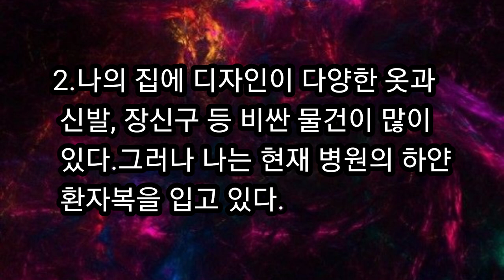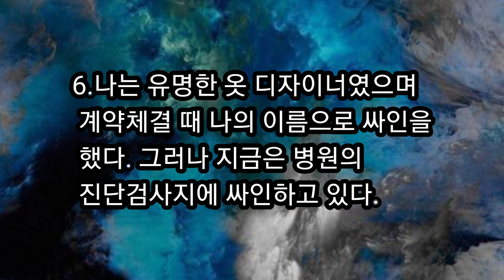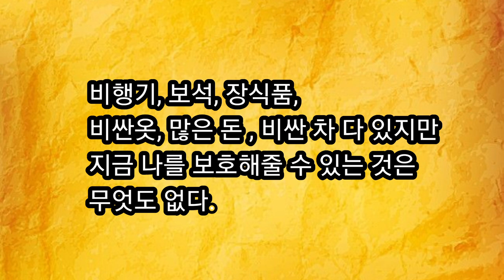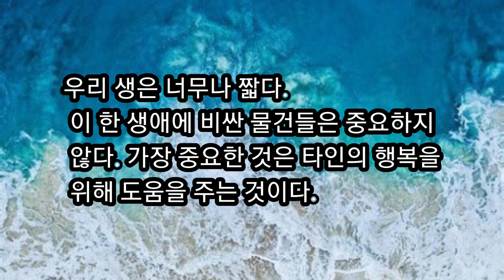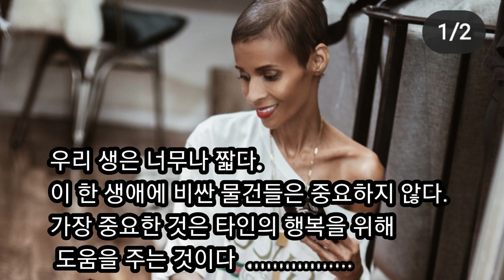[간증]( Kyrzada Rordiguez )억만장자 "크리시다 로드리게스"의 죽음과 그녀가 남긴 감동 글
이 내용은 ( Kyrzada Rordiguez )억만장자 "크리시다 로드리게스"의 죽음과 그녀가 남긴 의 미있는 감동 글로  세계적으로 유명한 모델이자 패선디자이너였던 그녀가 암에 걸린 후 임종직전 세상 사람들에게 자신의 글이 읽히기를 바라며 글을 올렸다.